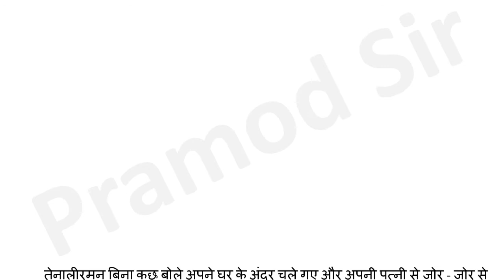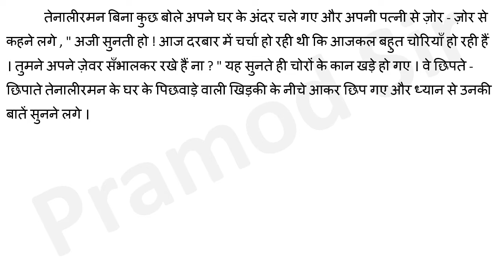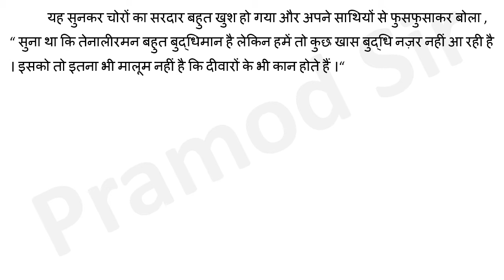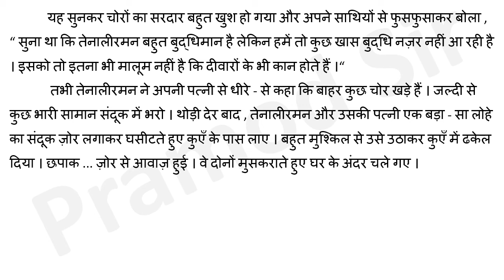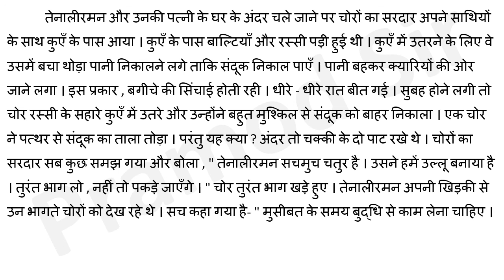Class 4 Hindi Chapter 7 Tenali Raman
EDUCATION